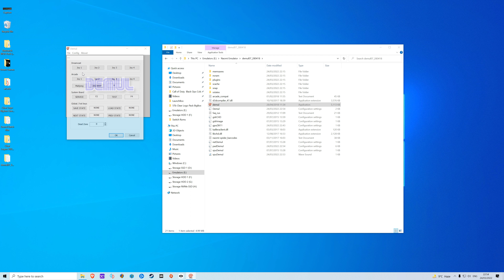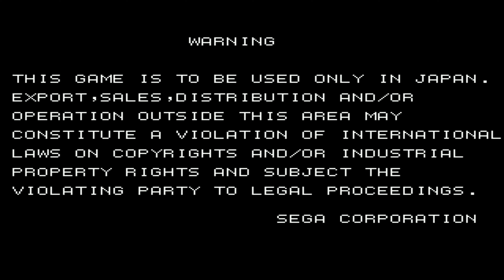Club Kart - European Session 2003 - Demul 4k - Sega Naomi 2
Welcome once again!
Todays Video is a game from Demul Emulator.
Club Kart 2003 on Naomi 2 platform.
If you have Mame full set you already have this Rom!

Settings:-
Video - V  sync Ticked.
Aspect Ration 16:9
Full screen - Ticked
Linear filter - Ticked
Max Layers 64 ( can run at 128)

Demul settings:-

Video Plug In - GPUDX11

Controls:-
Change forward on your d-pad to A button
Change view button to something else.